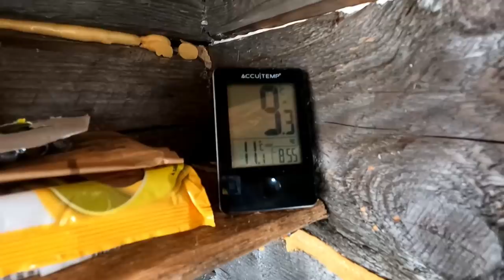A Cup Of Tea In The Woods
Out and about in the woods today. Just enjoying the weather and having a boil-up.
I have been working on this log cabin for a few years and it is finally getting close to completion. This is not a "How to build a log cabin" video. Its just me trying to fulfill my childhood dream of building a log cabin. I am not a carpenter, I am just doing the best I can with what I have.
A log cabin is a dwelling constructed of logs, especially a less finished or architecturally sophisticated structure. Log cabins have an ancient history in Europe, and in America are often associated with first generation home building by settlers.

Huge shout out to my patrons, Diane, Joseph, Mike, Paul S, John F, John S, Owen, Gerald, Terry/Melanie, Matt, Shawn, Kermit, Terry M, Chris S, Tom, Tyson, Paul B, Lois H, JWP, Steve L, John H, Chris F, and Wayne C !

My knife builder:
Kyles Noseworthy

WOWTAC FALSHLIGHT: